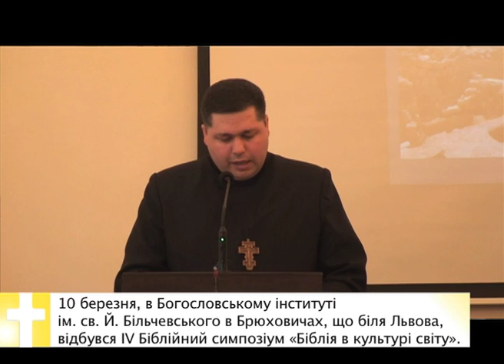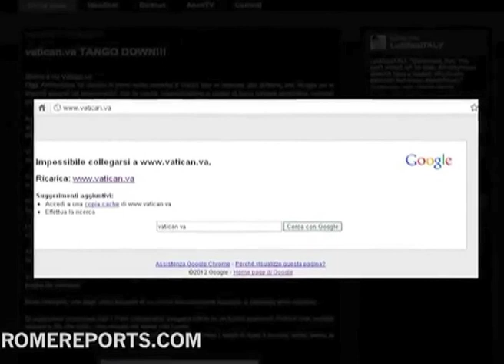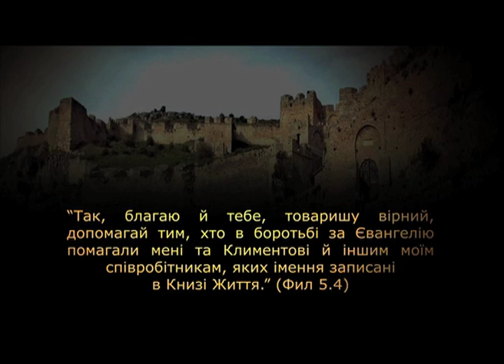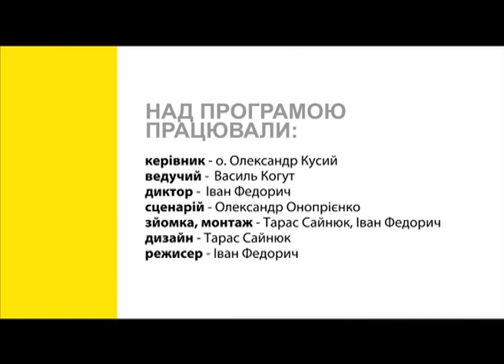Скеля 14. ПІСТ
- Огляд подій за березень
- Папа Климент І
- В чому суть посту?
- Харківський катедральний собор.